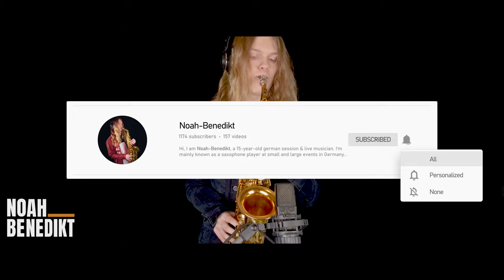You Belong To The City (Glenn Frey) - Cover by Noah-Benedikt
This was a massive YouTube project, for it's short planing time ;)

All the instruments were played by myself.
For piano, I used the plugin "Addictive Keys"
For the E-Pianos, I used the "Keyscape" software.
Synths & Bass are running by Native Instruments and Arturia Software
Drums were created by mixing the sounds from Addictive Drums, EZDrummer and Native-Instruments Studio Drummer and Battery.

For the sax recording (I'm playing like in every sax-cover live in the video...) I used my AKG C414 XLII Mic and for the vocal recordings my Neumann U87 microphone. The microphone, you can see in the video, is a Sennheiser E835S.

The song was requested in the comment section of my last Sax-Cover of the song "Arcade". Check it out!

Noah-Benedikt - Session & Live musician based in Magdeburg, Germany

00:00 Intro
00:12 You Belong To The City Cover